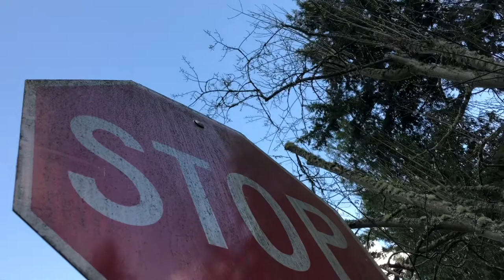Narcisos - Bryan Douglas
A song for springtime. Canción de primavera.
Composition by Bryan Douglas

Guitarra: Bryan Douglas
Cajón: David Levin

Grabando en Critical Sun Studio con Bubba Jones